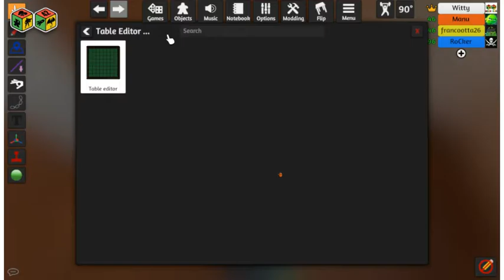Sábado de juegos Cubirds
¿Querés apoyarnos para seguir subiendo material?